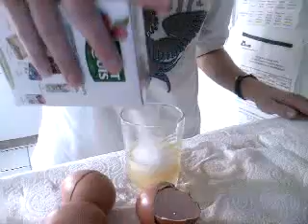Quentin bizut 0